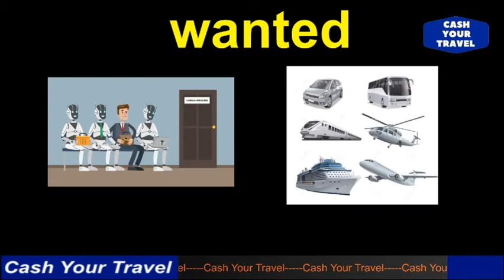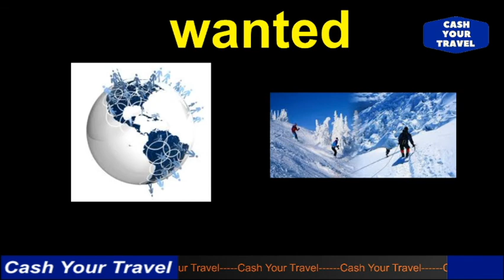மாசிலா அருவியின் அற்புதங்கள் _Secret place of Masila Falls